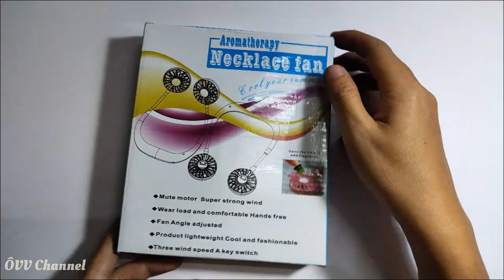Mua quạt đeo cổ ngoài chợ cho con bất ngờ khi tháo ra.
Bất ngờ khi tháo quạt đeo cổ mua ngoài chợ cho con.